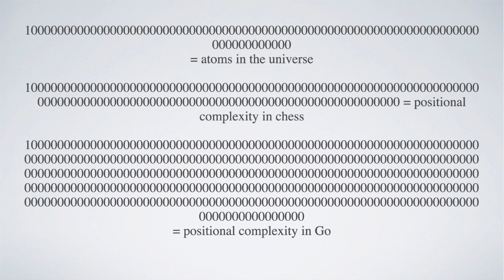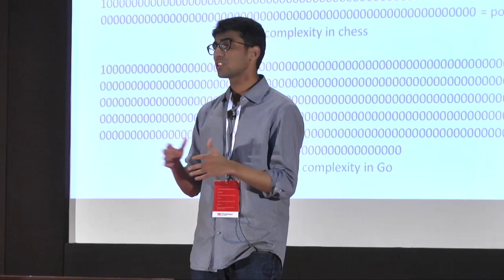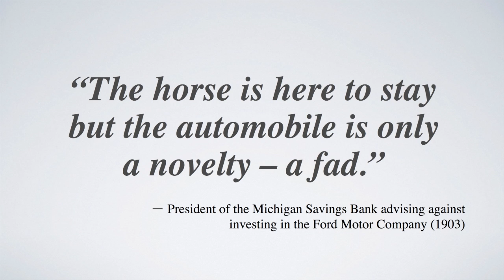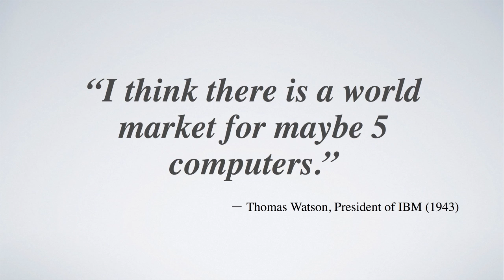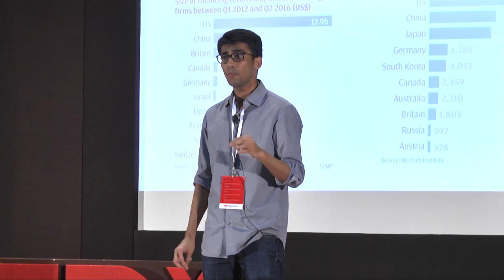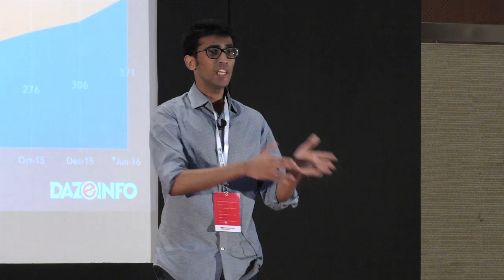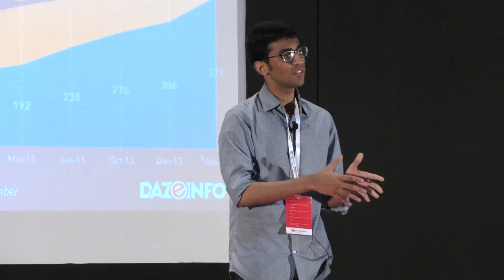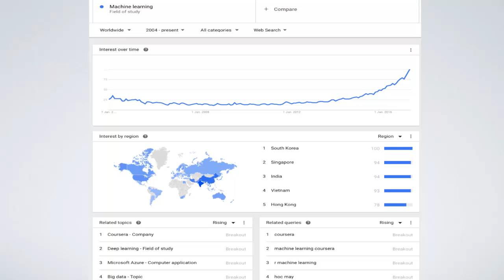Why 21st Century India cannot do without AI | Arpan Shah | TEDxIITHyderabad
The big question everyone seems to be asking these days is “Will AI replace my job?”. Arpan Shah has seen how powerful a tool AI can, and shares some surprising and hopeful facts on the advent of AI in India.

Arpan Shah is a technologist, investor and data scientist based in California. A graduate of Stanford University, Arpan specializes in Systems and Data. He is currently head of data at Robinhood, one of the most successful Fintech companies in the Bay Area, and also advises and invests in startups with his investment firm in India.